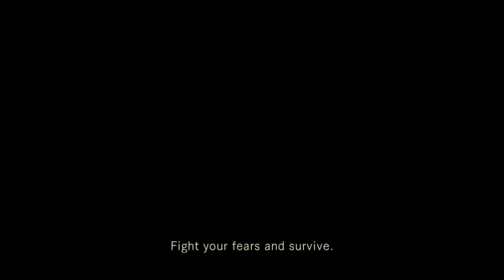HUNTERS | Resident Evil: Remake (Remastered/Jill) [#15]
BARRY MY LOVE!! STAY WITH ME FOREVER!!

I mean, we defeat the plant and return to the mansion.

You will be mine for all eternity, Barry Burton. You will be mine.